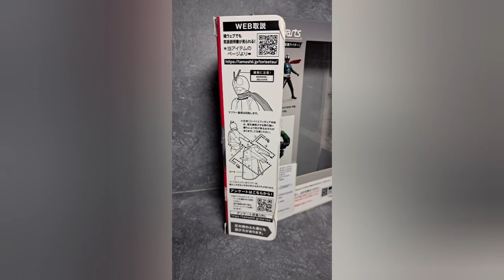Review. Awal Tahun 2024. Shin Kamen Rider S.H.Figuarts .Bandai. SHF